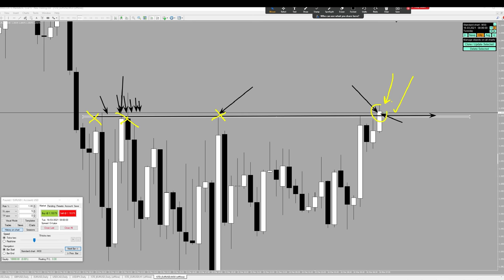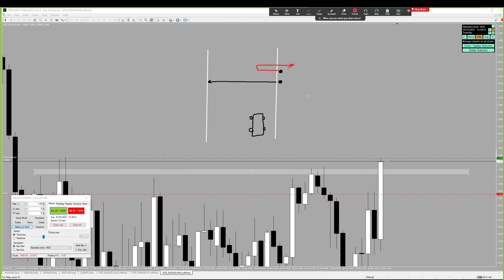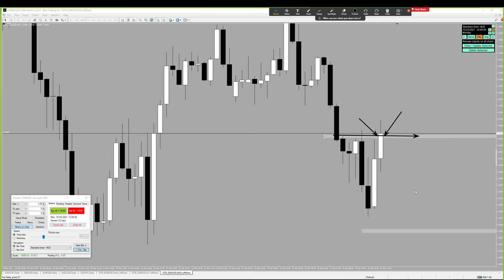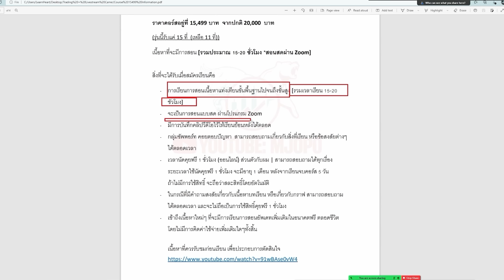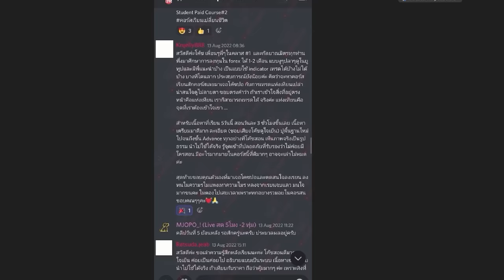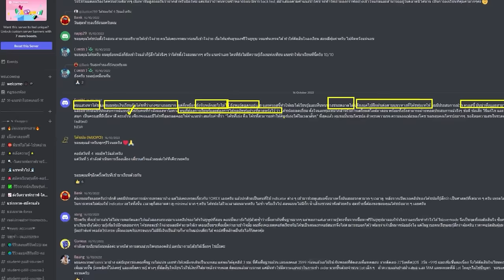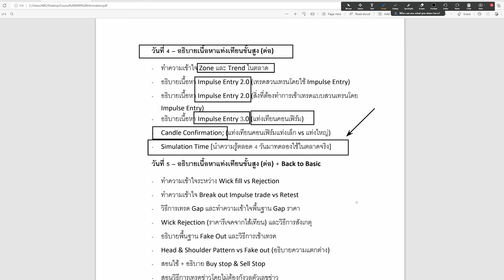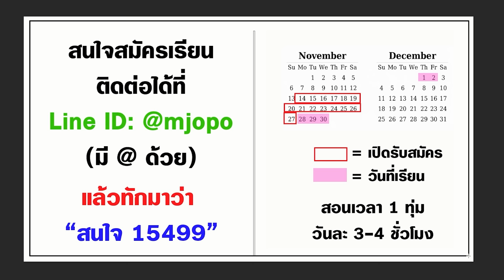เจอจุด Breakout ในตลาดทีไร โดนกราฟหลอกทุกที ต้องสังเกตแบบนี้